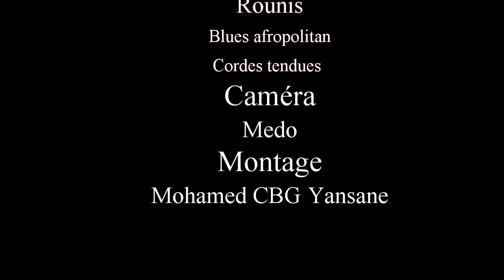MOUN TÖ GNAMÖ DEN 46 VERSION MALINKE